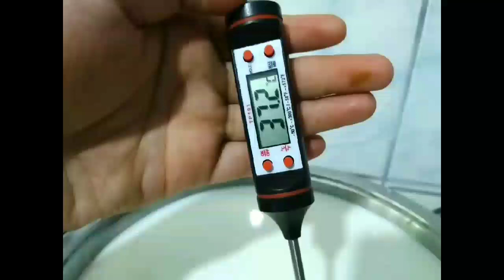Evde Peynir Nasıl Yapılır? | Mayalı Peynir Yapmak Zor mu? | Ev Yapımı Peynir Tarifi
Evde peynir nasıl yapılır?
Mayalı peynir yapmak zor mu?

Ev Yapımı peynir tarifi

ziyaret edebilirsiniz